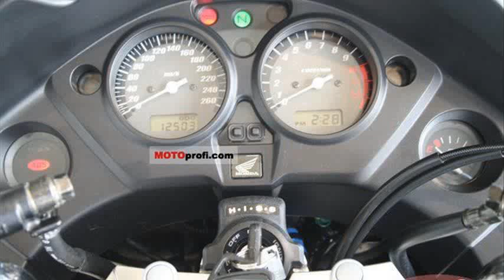cbf 1000 weight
honda cbf 1000 weight
cbf 1000 specs